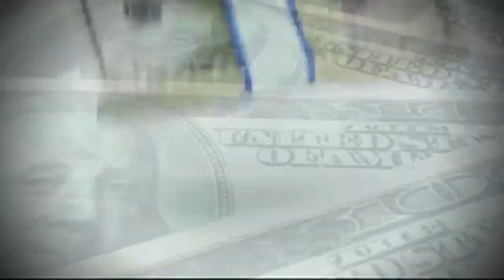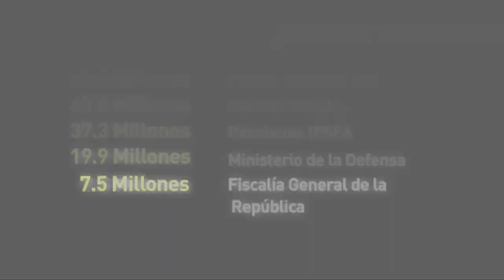Asamblea aprueba titulos valores para seguridad